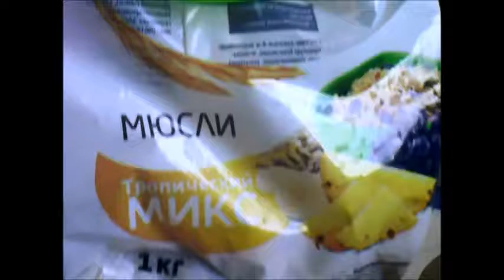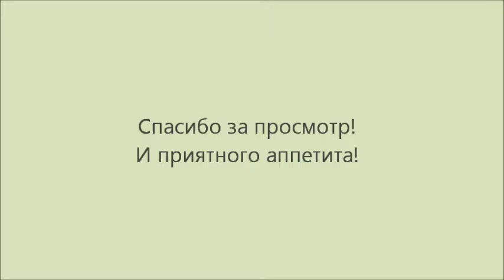Что я ем? / ПП вторник / Elena Pero